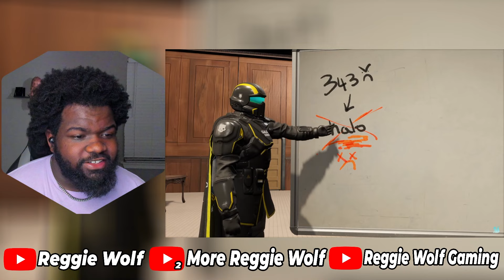They Killed ODST like 343 killed Halo! | ODST vs HELLDIVER | Episode 6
ODST vs HELLDIVER | Episode 6